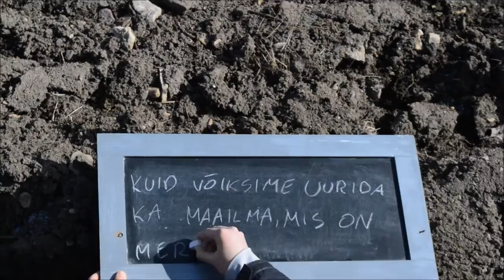Miks õppida soome keelt?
SISU AUTOR,
OSATÄITJA
Hedili Nõu

OPERAATOR
Melani Nõu

Video on valminud Saaremaal.
2016